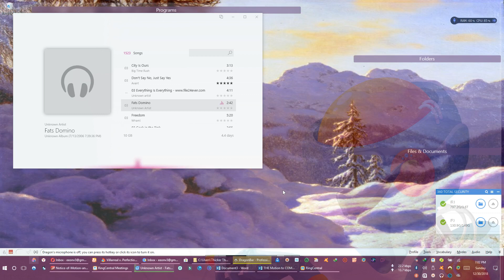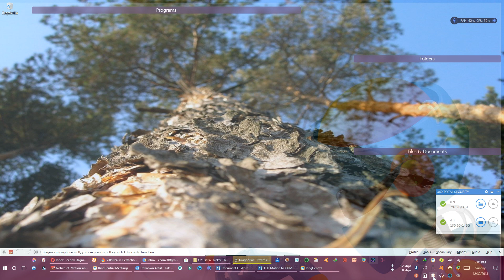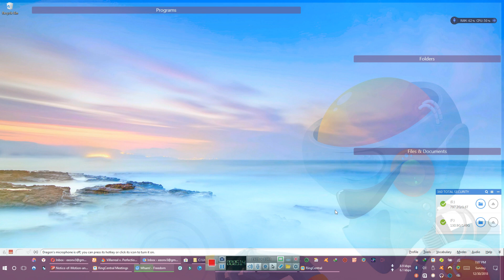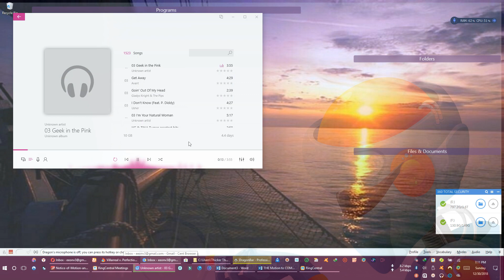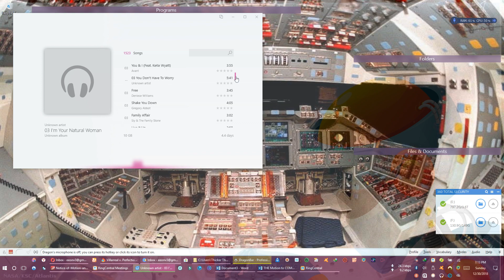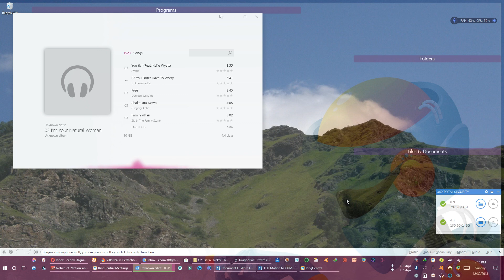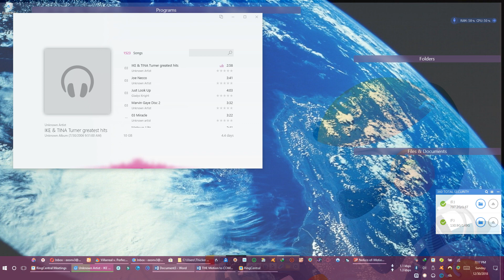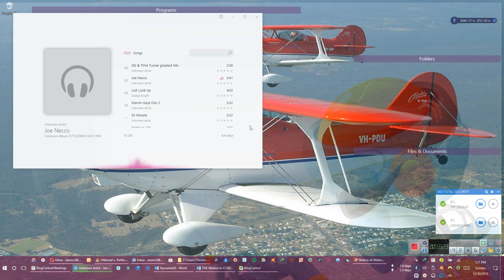If only U Knew this 10Yrs ago all would be different, but alas, so R U Ready?= By EeoN 2018 12 30